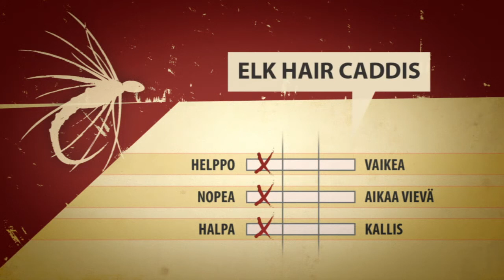Perhosta : Elk Hair Caddis, jakso 2 - Kalapaikka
Aikuisen vesiperhosen jäljitelmät ovat suomalaisen perhokalastajan perusperhoja. Perhon sitoo Mika Oraluoma, juontajana toimii Petri Korhonen.

Elk Hair Caddis on runkohäkilöity vapitinkarvasiipinen peruspintaperho, jota muuntelemalla voidaan kattaa käytännössä kaikki jäljiteltävät lajit.

Copyright Cutline Oy